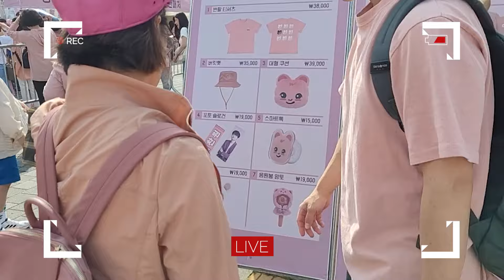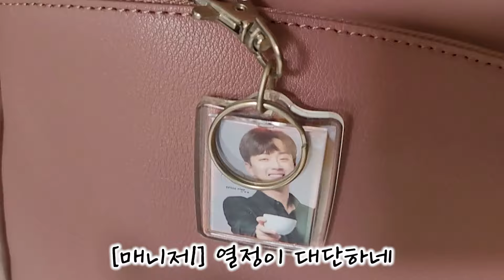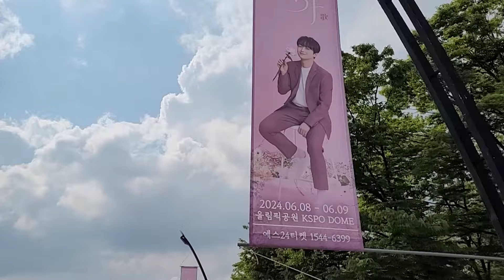[샛강다리 최여사 VLOG]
안녕하세요, 구독자 여러분, 활기찬 주말 잘 보내고 계신지요.
이번 영상은 지난 초여름 콘서트에 다녀온 하루를 담아보았습니다.
재미있게 봐주시길 바라며, 모두 행복한 하루 되세요.